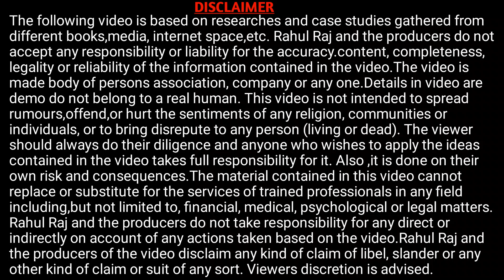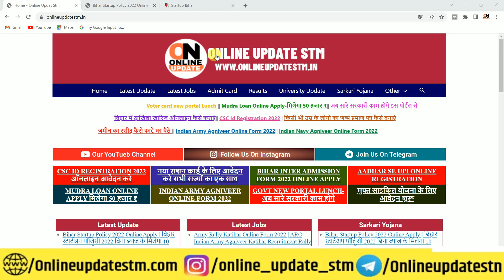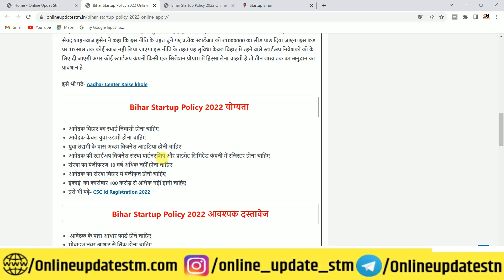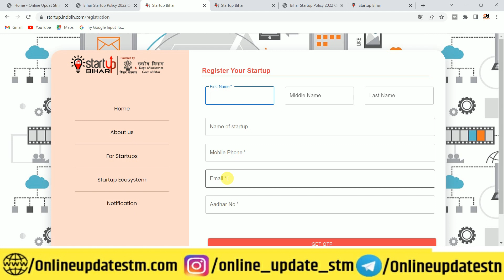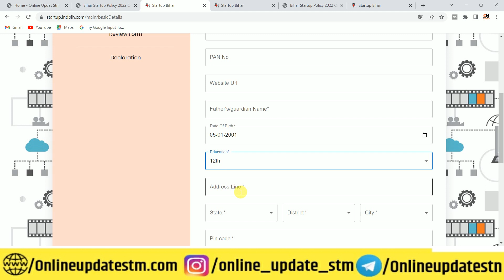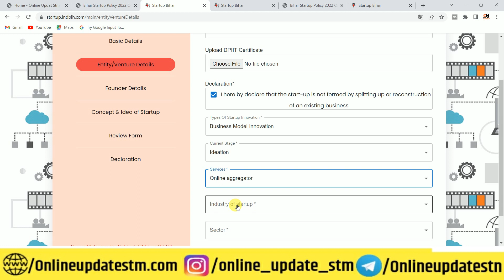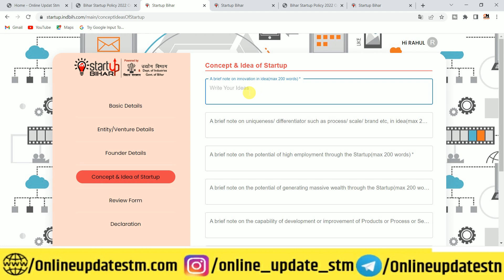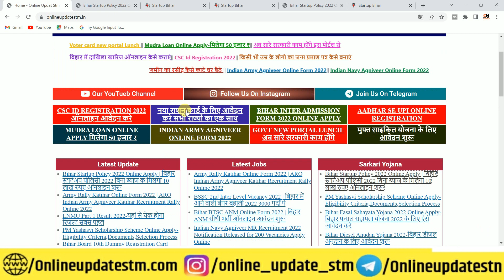सरकार की बड़ी योजना बिना ब्याज के 10 लाख मिलेगा नई स्कीम | How to online Bihar start-up policy 2022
Hi
Dosto Aaj Ki Is Video Me Maine Aapko Ye Bataya Hai सरकार की बड़ी योजना  बिना ब्याज के 10 लाख मिलेगा नई स्कीम | How to online Bihar start-up policy 2022  Ummeed Hai Aapko Ye Video Bahut Pasand Aayegi

Important Vidoes-